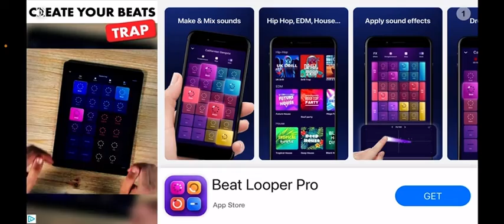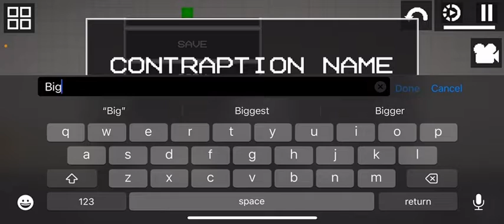School Story 2 part 2:The way back home